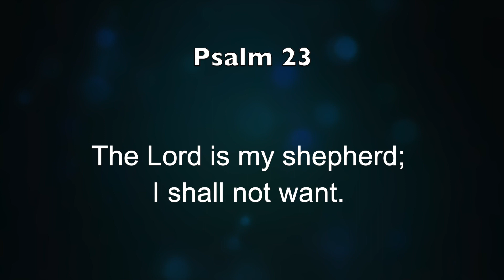Lesson 12 | Quarter 3 | 2020 - Cincy Jnr Sabbath School Discussion, Sneak Attack & God is in control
Please don’t miss out on Lesson 12 | Quarter 3 | 2020 - Cincy Junior Sabbath School Discussion (PowerPoint – Sneak Attack & Cornerstone – God is in control)

POWERPOINT LESSON

Sneak Attack

Key References: 1 Samuel 24; Patriarchs and Prophets, chap. 65, pp. 660-663; The Bible Story (1994), vol. 4, pp. 38-40; Our Beliefs, nos. 22, 11, 8.

power text
“Show proper respect to everyone, love the family of believers, fear God, honor the emperor” (1 Peter 2:17).

power point
We are respectful and considerate of others, regardless of how they treat us.

Have you ever been bullied? Is there someone who is always picking on you? Did you ever try to get even?

CORNERSTONE LESSON

Scripture Story: Daniel 8; 9.

keytext
“Lord, listen! Lord, forgive! Lord, hear and act! For your sake, my God, do not delay, because your city and your people bear your Name.” (Daniel 9:19, NIV)

flashlight
“Through another vision further light was thrown upon the events of the future; and it was at the close of this vision that Daniel heard ‘one saint speaking, and another saint said unto that certain saint which spake, How long shall be the vision?’ Daniel 8:13. The answer that was given, ‘Unto two thousand and three hundred days; then shall the sanctuary be cleansed’ (verse 14), filled him with perplexity” (Prophets and Kings, p. 554).

If you'd like to know more about our discussions, please visit our